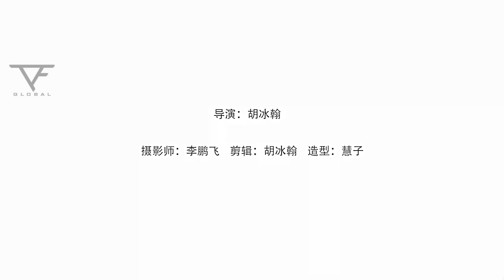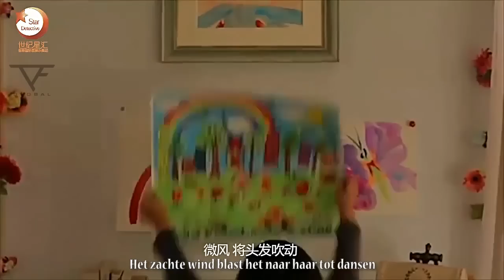【TF Global】梦想摩天楼Droom op wolkenkrabber 易烊千玺Jackson Yi 中荷字幕 Dutch sub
TFBOYS易烊千玺 梦想摩天楼 中荷双语字幕
Jackson Yi (TFBOYS) Dream Skyscraper (Droom op wolkenkrabber ) with Dutch and Chinese subtitle
Please do not cut logo or modify. Take with full credit.
No commercial use is allowed except private study purpose.
We are TF Global, an unofficial translation group for TFBOYS.

Language: Chinese, English, Japanese, Korean, Malay, Vietnamese, Thai, Lao, French, German, Spanish, Italian, Dutch, Russian, Portuguese and Icelandic.

We could translate Weibo, Interviews, News and Videos about TFBOYS.

TFBOYS (the Fighting Boys) -- TF Entertainment旗下的中國少年偶像男團，成立於2013年8月6日。由隊長王俊凱，王源，易烊千璽三人組成。

TFBOYS (The Fighting Boys) is a Chinese idol group formed by TF Entertainment on August 6, 2013. The group consists of Leader Wang Jun-kai, Wang Yuan and Yi Yang-qian-xi.

TFBOYS（the fighting boys）は、TF Entertainmentに所属する中国の少年男性アイドルグループである。2013年8月6日に結成された。リーダーの王俊凱と、王源、易烊千玺の三人で編成されている。

TFBOYS (the Fighting Boys) -- TF Entertainment설립한 중국 청소년 아이돌 그룹이다.2013년8월6일에 설립됩니다.멤버는 리더 왕쮠카이, 왕위안, 이양첸시가 있습니다.

TFBOYS (the Fighting Boys) - muda Cina idol lelaki TF syarikat hiburan  ditubuhkan pada Ogos 6,2013. Ia dibuat oleh kapten JunKai Wong, Yuan Wong, YangQianXi Yi.

TFBOYS (The Fighting Boys) là một nhóm nhạc thần tượng Trung Quốc được thành lập bởi TF Entertainment vào ngày 6 tháng 8 năm 2013. Nhóm nhạc bao gồm nhóm trưởng Vương Tuấn Khải, Vương Nguyên và Dịch Dương Thiên Tỷ

TFBOYS บอยแบนด์จากประเทศจีนที่ถูกตั้งโดยค่าย TF Entertamentในวันที่ 6 เดือน สิงหาคม 2013 ซึ่งในวงประกอบด้วย ลีดเดอร์ หวัง จุ้น ไค(Karry)หวัง หยวน(Roy)และยี่ หยาง เชียน ซี(Jackson)

TF Entertainment possède TFBOYS -- un groupe de jeunes idoles chinois constitué de 3 garçons : Karry、Roy et Jackson. il a commencé en 6 août 2013.

TFBOYS(the Fighting Boys) ,eine chinesische Idol-Gruppe,die zu TF-Entertainment gehört und am 6.August 2013 gegründet wurde, besteht aus drei Jungen ,dem Führer Wang Junkai (Karry Wang),den Mitgliedern Wang Yuan (Roy Wang) und Yi Yangqianxi(Jackson Yi).

TFBOYS（the Fighting Boys）es una boy band china que debutó el 6 de agosto de 2013, compuesta por Karry Wang, Roy Wang y Jackson Yi y formada por TF Entertainment.

TFBOYS ( the Fighting Boys) -- la squadra maschile degli  idoli giovani  cinesi di TF Entertainment è stata fondata nel 6 agosto 2013 con il capitano Karry e i due mumbri Roy, Jackson.

TFBOYS (the Fighting Boys), een Chinese idool groep die hoort bij TF-Entertainment is opgericht op 6 augustus 2013, bestaat uit drie jongens, de leider Wang Junkai (Karry Wang), de leden van Wang Yuan (Roy Wang) en Yi Yangqianxi (Jackson Yi).

TFBOYS (The Fighting Boys)  um grupo de ídolos juvenis chineses de TF Entertainment, formado em 6 de Agosto de 2013. Composto pelo líder Karry Wang, Roy Wang e Jackson Yi.